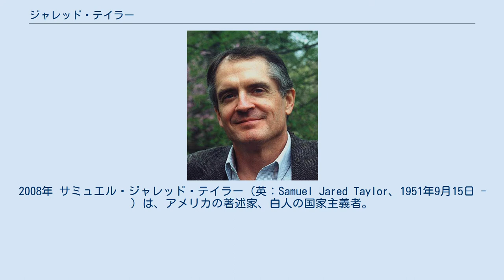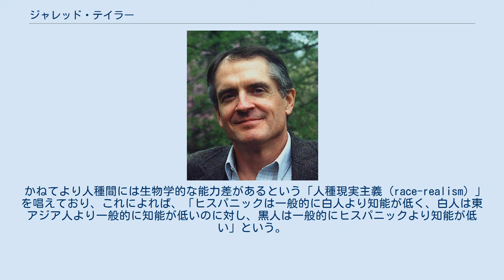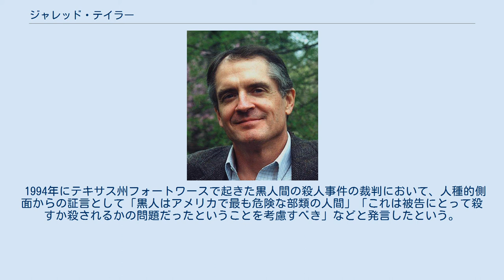ジャレッド・テイラー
2008年 サミュエル・ジャレッド・テイラー（英：Samuel Jared Taylor、1951年9月15日 - ）は、アメリカの著述家、白人の国家主義者。
オルタナ右翼の代表的論客として知られる。
 1951年に兵庫県神戸市のアメリカ人宣教師夫妻の間に出生し、16歳まで香川県善通寺市で過ごした。
イェール大学では哲学を専攻し、1973年に卒業。
1978年にはパリ政治学院にて国際経済学修士を取得した。
卒後は金融機関で国際融資を担当したのち、PCマガジンの編集者や法廷通訳も務めた。
英語のほか日本語とフランス語に堪能で、日本に関する書籍も執筆している。
1990年に雑誌「アメリカン・ルネサンス」を創刊（現在はウェブマガジンとして発行。外部リンク参照）。
1993年に人種問題に関する著書「善意の舗装」を出版。
1994年には「ニューセンチュリー財団」を設立した。
 殺害予告の電話など嫌がらせが相次いでいるため、バージニア州オークトンの自宅は厳重に警備されている。
 テイラーは自身がレイシスト呼ばわりされることを「強烈に拒絶」しており、なおかつ自分は白人至上主義者ではなく、白人の権利を擁護する「白人の代弁者」であると主張している。
2016年の大統領選ではドナルド・トランプを支持し、大統領就任は「白人意識の高まりの兆し」であると評価した。
 非白人が移民、高い出生率、雑婚、多文化主義、犯罪などによって白人の人口を凌駕し、白人を同化、抹殺することを目論んでいるとする「ホワイト・ジェノサイド」と呼ばれる陰謀論を支持している。
また、「白人は祖国アメリカに資する」として、他の人種よりも白人の移民を優先する移民政策を支持しているほか、移民国籍法（ハート・セラー法）について、「白人は自らを少数派へと転落させる恐ろしい過ちを犯した」と非難している。
 かねてより人種間には生物学的な能力差があるという「人種現実主義（race-realism）」を唱えており、これによれば、「ヒスパニックは一般的に白人より知能が低く、白人は東アジア人より一般的に知能が低いのに対し、黒人は一般的にヒスパニックより知能が低い」という。
 南部貧困法律センターは、テイラーの主張には反ユダヤ主義的傾向が見られない点がほかのナショナリストと異なるとし、ユダヤ系新聞の前進は、テイラーはアメリカのナショナリズムからナチス的要素を排除することでユダヤ系の祖先をもつ白人層にも支持を拡大させようとしていると指摘している。
しかし同紙は、多くのナショナリストにとって反ユダヤ主義を失ったナショナリズムは「クリスマスのないキリスト教」のような空虚なものであるとしている。
 1994年にテキサス州フォートワースで起きた黒人間の殺人事件の裁判において、人種的側面からの証言として「黒人はアメリカで最も危険な部類の人間」「これは被告にとって殺すか殺されるかの問題だったということを考慮すべき」などと発言したという。